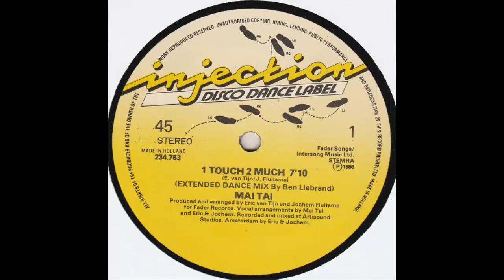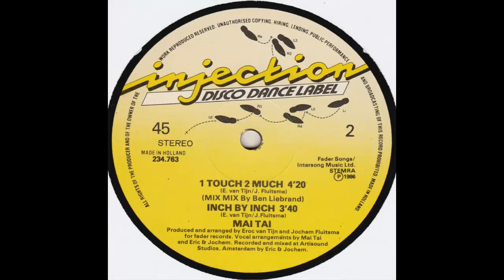Mai Tai - 1 Touch 2 Much (Extended Dance Mix By Ben Liebrand) 1986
Marketed By – CNR Records
Distributed By – CNR Records
Recorded At – Artisound Studios
Mixed At – Artisound Studios
Published By – Fader Songs
Published By – Intersong Music Ltd.
Produced For – Fader Records
Credits
Arranged By [Vocal Arrangements] – Eric & Jochem*, Mai Tai
Design – Myosotis
Photography By – Patricia Steur
Producer, Arranged By – Eric van Tijn and Jochem Fluitsma*
Recorded By, Mixed By – Eric & Jochem*
Written-By – E. van Tijn/J. Fluitsma*

Notes
Made in Holland
Produced and arranged for Fader Records.
Recorded and mixed at Artisound Studios, Amsterdam.
Marketed and distributed by CNR Records, Weesp/Holland, Brussels/Belgium
Fader Songs/Intersong Music Ltd.
Designed in Baarn

O Melhor da Disco